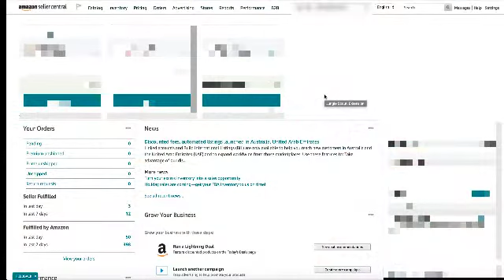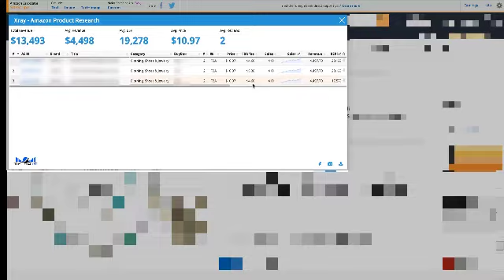Ja pensou em vender $13 mil com um único produto na Amazon?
Ficou curioso? Gostaria de ter mais informações?
Não perca a live que estarei participando junto com o Murilo do canal Vendedor Global e os Amazon Ninjas - Wagner e Marcio.
Clique no link da live e ja deixa agendado para não ficar de fora!

Para você saber tudo sobre como aprender essa nova profissão, e também sobre como você pode ganhar de 3 a 10 mil dólares por mês sem sair de casa, realizando vendas na Amazon, clique no link abaixo e saiba mais.

Se você tem interesse em:

Ter lucros em dólar;
Processos organizados e definidos;
Como escolher os melhores fornecedores;
Como escolher o nicho perfeito;
Como fazer descrição dos produtos;
Da venda à entrega na casa do cliente;
Como sacar o dinheiro em real;
Como promover do jeito certo;
Como vender no maior ecommerce do mundo;

Para entrar em contato e conhecer melhor o meu trabalho que tem ajudado milhares de pessoas nos Estados Unidos, Brasil e no mundo, acesse os canais abaixo:

vendedor online internacional
vendas online
vender online
vender na amazon
vender no ebay
private label
amazon seller